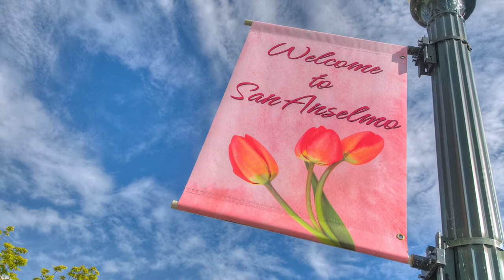304 Bolinas Ave San Anselmo CA | San Anselmo Homes for Sale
SOLD

CalBRE# 01892608